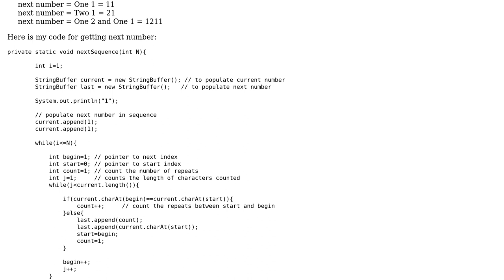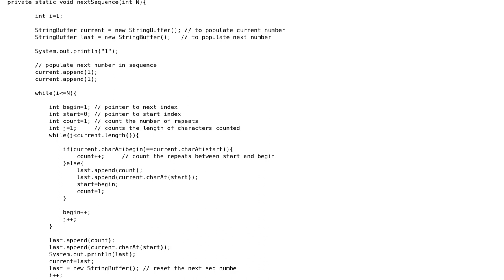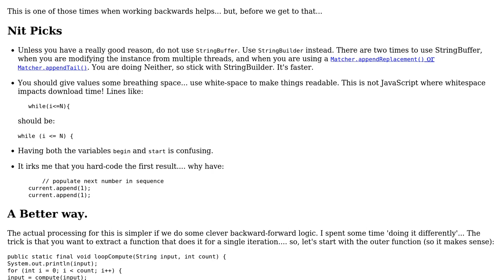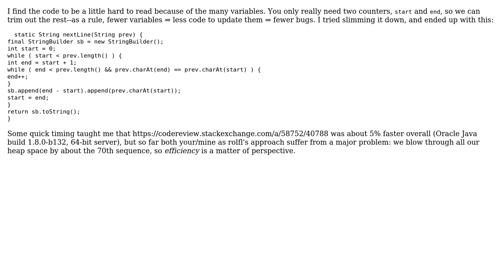Code Review: Finding the next number in sequence (2 Solutions!!)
Code Review: Finding the next number in sequence

With thanks & praise to God, and with thanks to the many people who have made this project possible! | Content (except music & images) licensed under CC BY-SA | Music | Images & others | With thanks to user sreeprasad user rolfl user JvR user Jamal and the Stack Exchange Network Trademarks are property of their respective owners. You are responsible for your own actions.